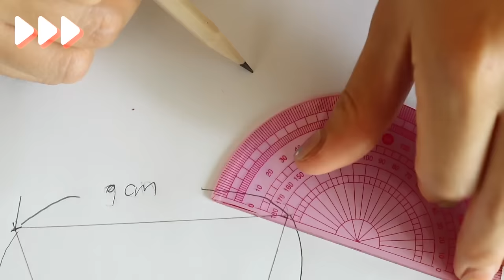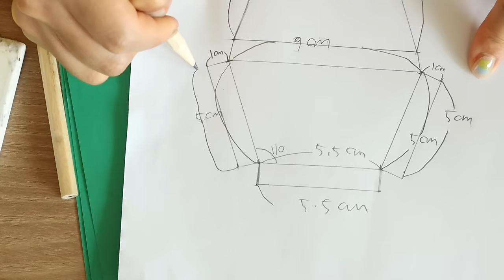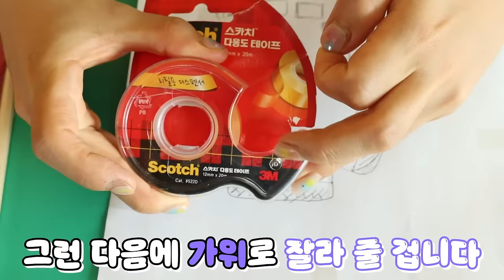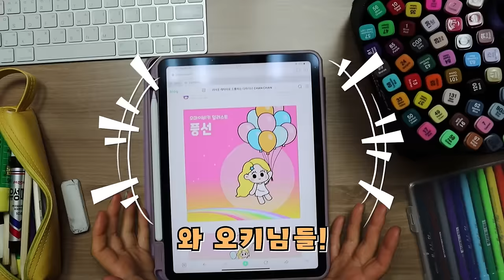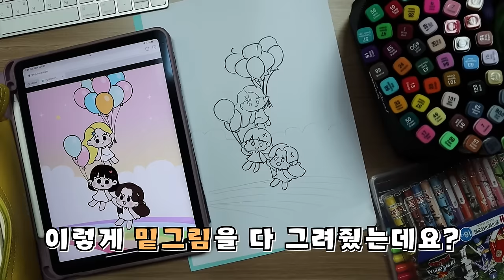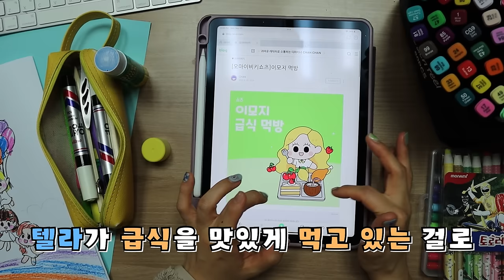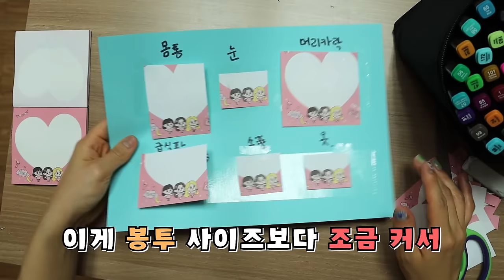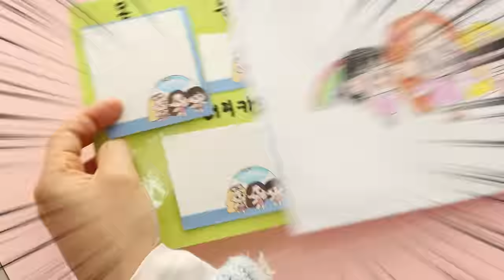종이악어 만들어서 보여줬더니 친구들의 반응!! [오마이비키]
대 성공!